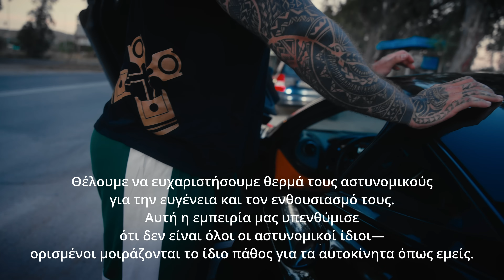MCLAREN 570S 700HP | ΟΤΙ ΚΑΛΥΤΕΡΟ ΕΧΩ ΟΔΗΓΗΣΕΙ ΣΤΗΝ ΖΩΗ ΜΟΥ !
Κανίβαλοι μου ελπίζω να ευχαριστηθήκατε και εσείς αυτή την μοναδική εμπειρία που έζησα εγώ μέσα σε αυτό το McLaren 570 S . Ειλικρινά κατατάσσετε πλέον πρώτο στην λίστα με τα αυτοκίνητα που έχω οδηγήσει και νομίζω οι λόγοι είναι ξεκάθαροι .
Πλέον μπορείτε να παραγγείλετε τα μπλουζάκια και τα καπέλα του καναλιού μας όπου και αν βρίσκεστε και τα έβγαλα καθαρά για τους γνήσιους κανίβαλους και μόνο ,εξού και το

(Βαζετε το email σας οπου εκει θα σας ερθει ενας μοναδικος κωδικος για να μπειτε στο site )